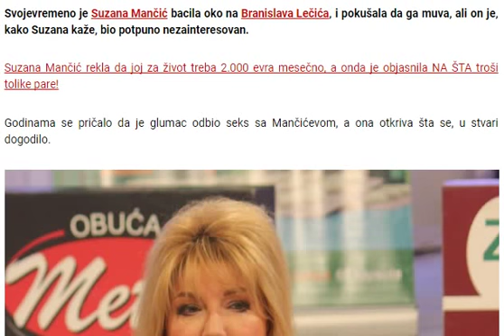Suzana Mančić muvala Branislava Lečića, pa sada otkrila šta se STVARNO desilo između njih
Govorilo se da je odbio seks s njom: Suzana Mančić muvala Branislava Lečića, pa sada otkrila šta se STVARNO desilo između njih